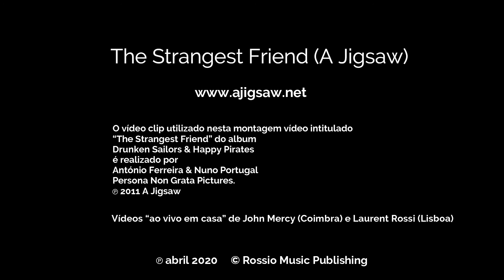THE STRANGEST FRIEND - John Mercy (A Jigsaw) Feat. Laurent Rossi (Horn) - Corno-Trompa- ホルン-Waldhorn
THE STRANGEST FRIEND
John Mercy (A Jigsaw) Feat. Laurent Rossi (Horn)

Contain video clip of “The Strangest Friend” do album Drunken Sailors & Happy Pirates by António Ferreira & Nuno Portugal
Persona Non Grata Pictures.

Videos “Live at home” de John Mercy (Coimbra) e Laurent Rossi (Lisboa)